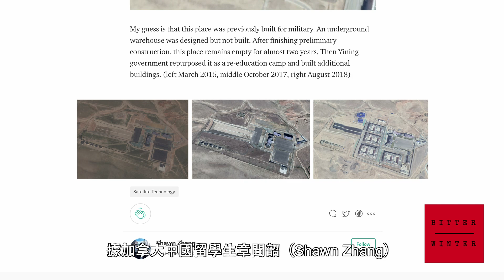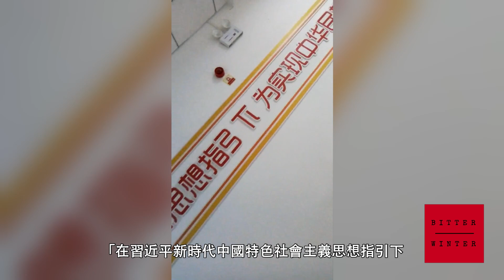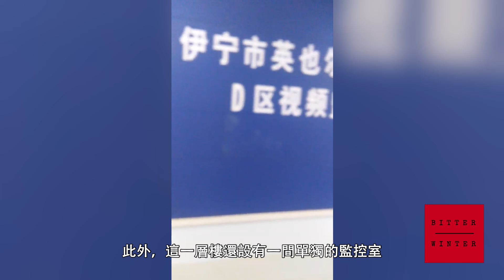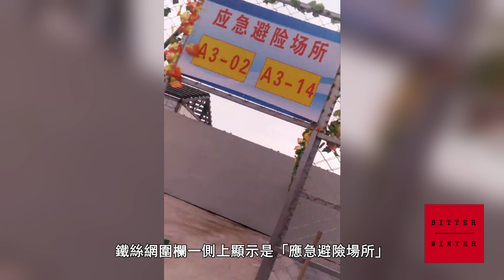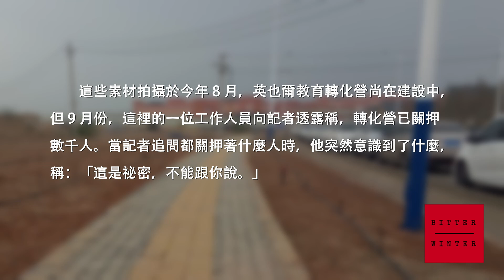【獨家】新疆「再教育營」：不要被名字蒙蔽，這是監獄！——寒冬報道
新疆伊寧市的英也爾鄉北山坡原本是一塊空地，也是民兵訓練的打靶場。如今這裡已被修建成了一座再教育轉化營。該教育轉化營規模龐大，有4座建築樓群，建築面積約11萬平方米，至少可以關押數千人。

歡迎轉載，轉載時需註明：視頻來自於Bitter Winter，並鏈接到寒冬網站。